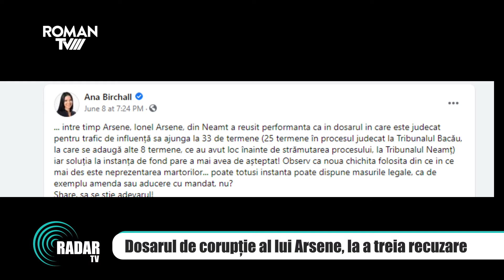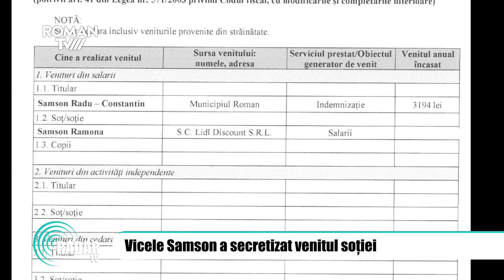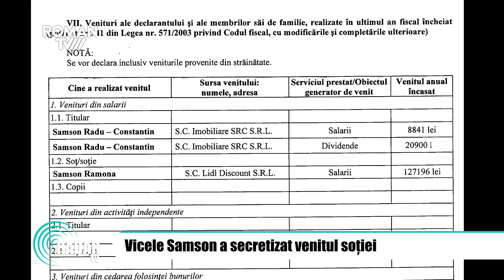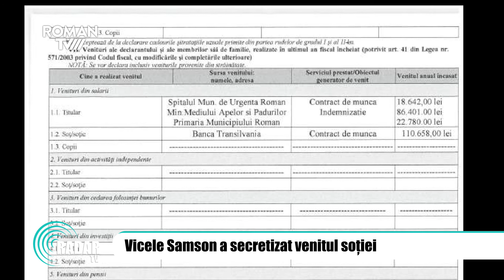Radar TV S05E32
Ediția integrală a emisiunii Radar TV, de joi, 24 iunie.
Realizator 🤵 Daniel Muraru

Subiectele emisiunii:
✔️ Ce averi au primarul și viceprimarul de Roman
✔️ Vicele Samson a secretizat venitul soției
✔️ Primarul Achiriloaiei, acționar la Banca Transilvania
✔️ Cîțu vine în Neamț ca să-l susțină pe George Lazăr
✔️ Leoreanu îl susține la șefia PNL pe Ludovic Orban
✔️ Barna și Cîțu caută voturi în Neamț
✔️ Dosarul de corupție al lui Arsene, la a treia recuzare
✔️ Guvernul caută variante pentru o nouă taxă auto